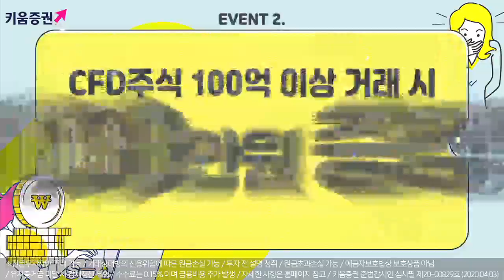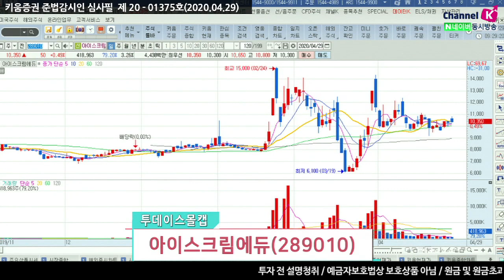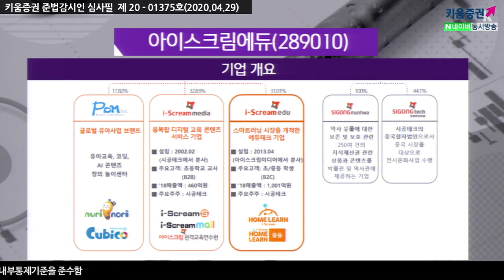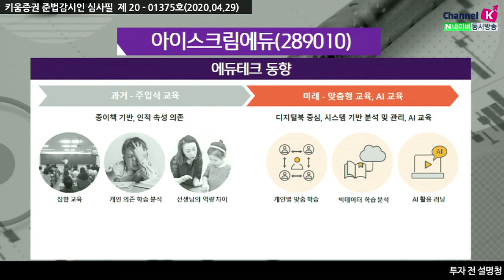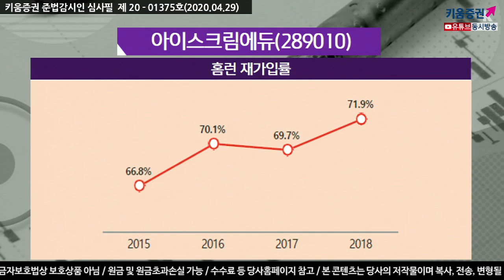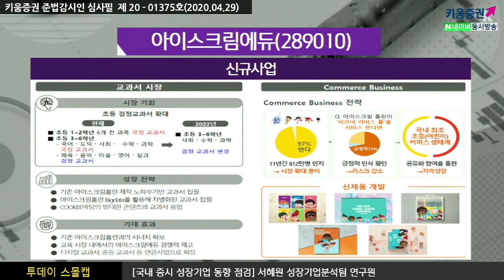[주식투자][기업분석] 투데이스몰캡 / 아이스크림에듀, 사업영역의 확장! 영업이익의 성장세 (20.04.29)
온라인 개학 이슈로 주가 변동성이 심했던 종목
하지만 이러한 이슈 말고도 충분한 상승 가능성을 보이고 있는 기업
올해 실적 턴어라운드, 올해 사업의 확장이 호재로 다가오고 있음
국내 사교육 시장에서 스마트 학습지 '홈런'을 운영 중
기존의 종이 학습지 시장은 보합세 보이지만 스마트 학습지 시장은 가파르게 올라오고 있는 추세
일반적인 태플릿, PC를 사용하는 것이 아닌 전용 학습기로 진행

교과서 시장까지 사업 영역을 늘리고 있으며 디지털 교과서, 중등 교과서 등 연관사업으로 확장
사업의 다각화로 인해 되면서 영업이익 상승 전망